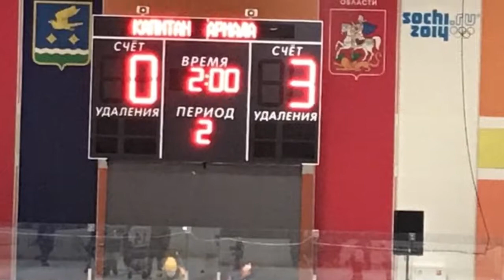ОПМ ОПМО 2009 Капитан Армада апр18 ч1 О 2009 Капитан Армада апр18 ч1